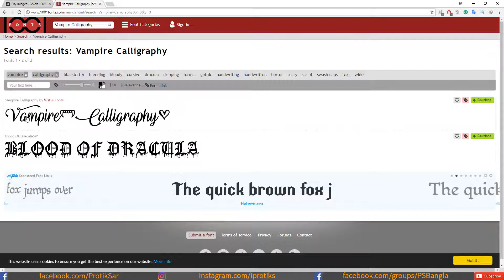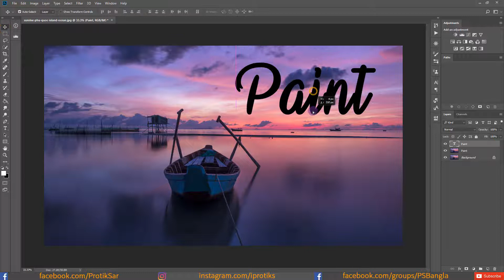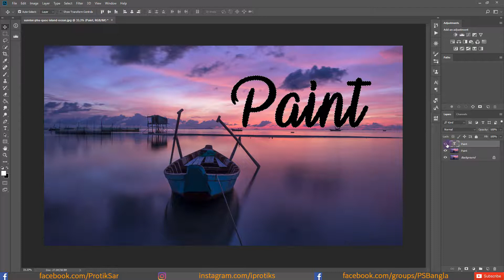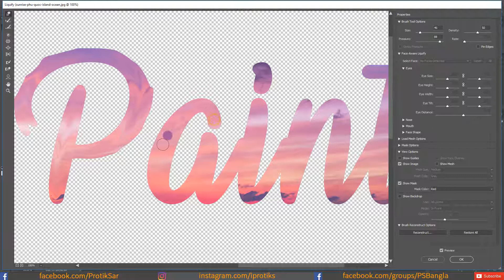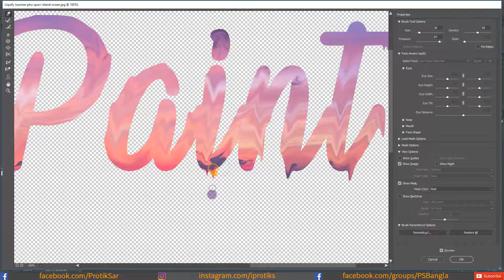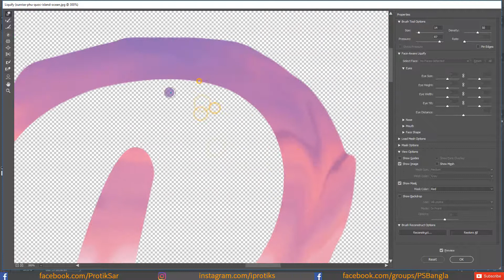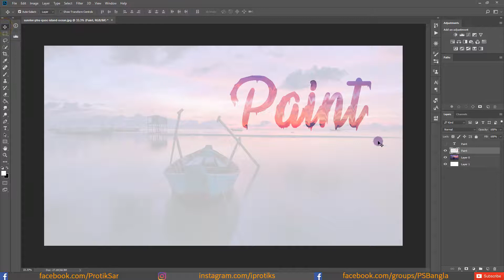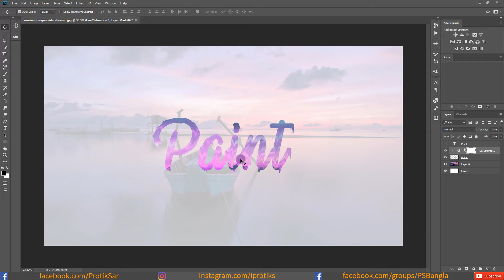Paint Text Effect Bangla Tutorial - Adobe Photoshop CC Bangla Tutorial | PS Bangla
In this Adobe Photoshop Bangla tutorial, I’m going to show you how to create a dripping paint text effect in Adobe Photoshop CC 2018.
PS Bangla is the channel where you can learn many things about Adobe Photoshop and Adobe Illustrator in Bangla. I upload videos on Adobe Photoshop and Adobe Illustrator tips, trick, and tutorial.